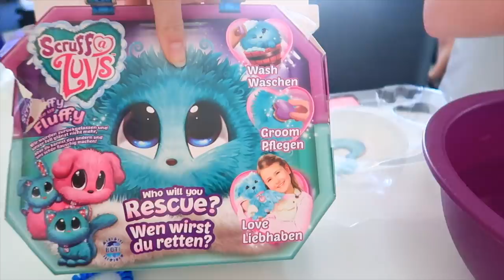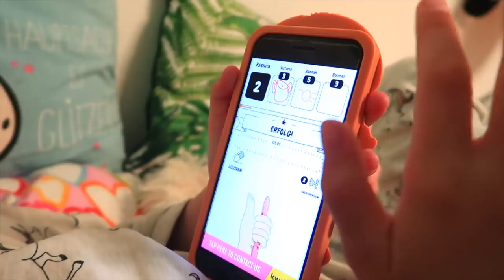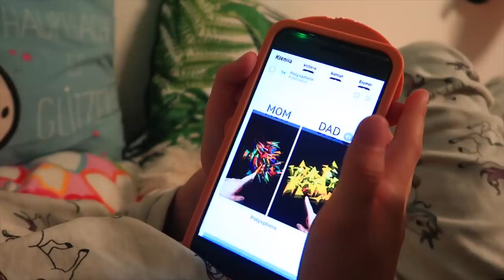Снимали новый ЧЕЛЛЕНДЖ / Играем с КИКИ